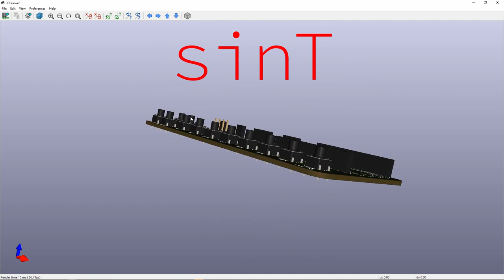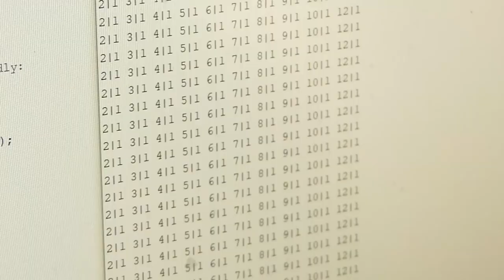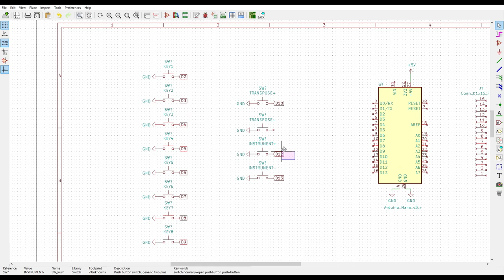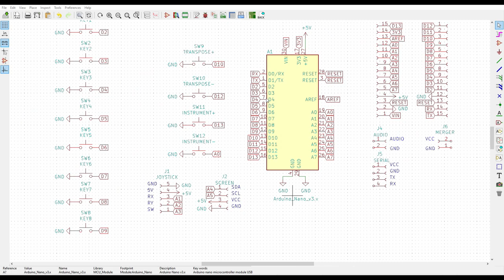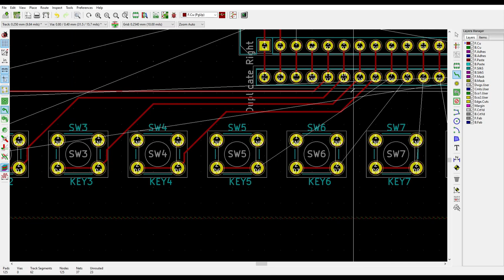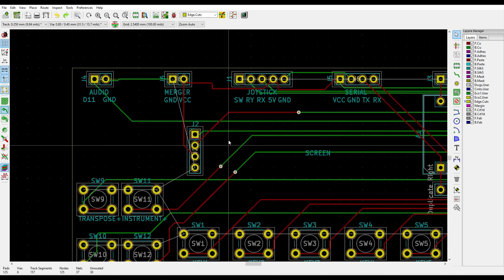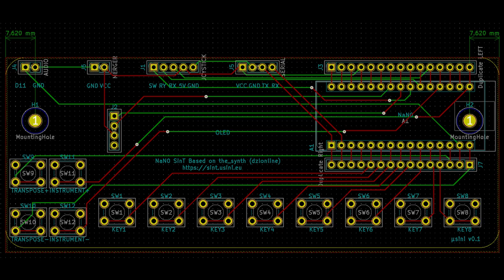sinT - Un synthé à base d'arduino nano (prototypage)